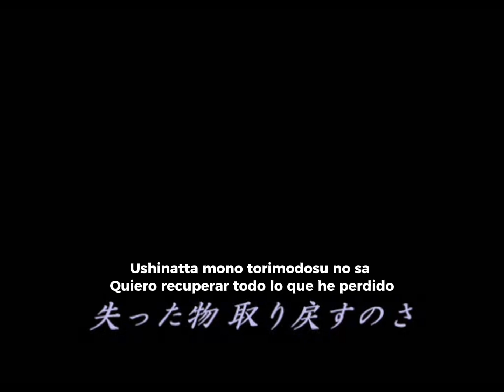仮面舞踏会/Masquerade【Setsuna-P feat. Hatsune Miku & KAITO】Sub.Español